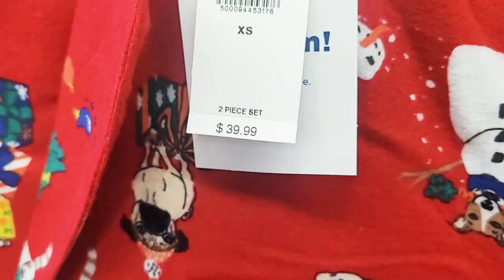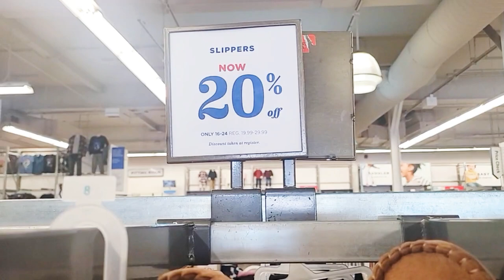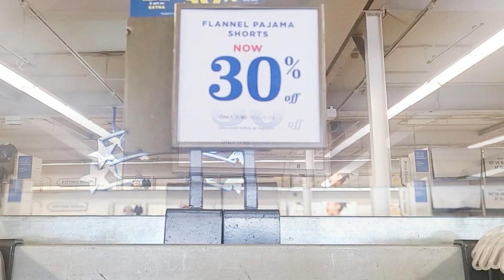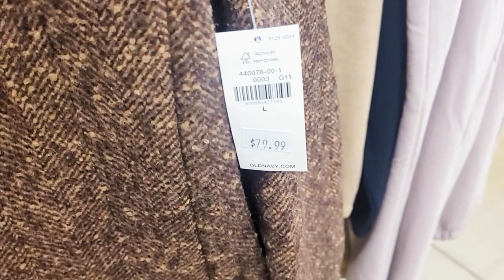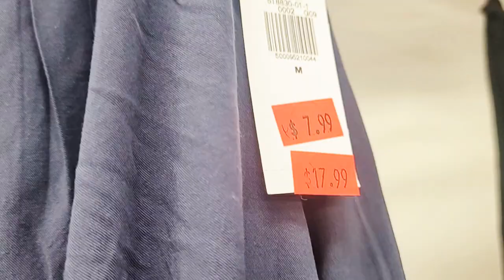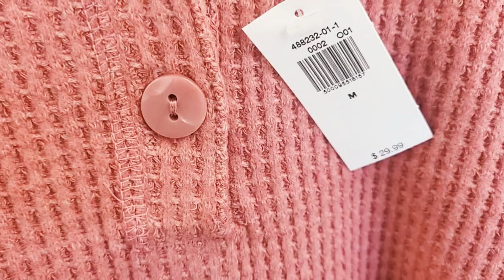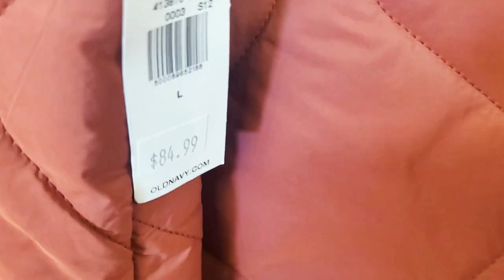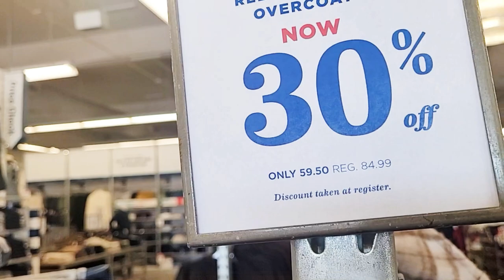OLD NAVY SHOP WITH ME! CHRISTMAS PAJAMAS FALL WINTER CLOTHING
I stopped by another Old Navy store! Shop with me at Old navy for women's fall and winter clothing, coats, jackets, tops, dresses, Christmas pajamas, clothes, shoes and more!
More Shop with me Fashion finds!

FOREVER 21 SHOP WITH ME FALL WINTER WOMEN'S CLOTHING COATS JACKETS DRESSES TOPS JEANS BOOTS SHOES SH

Ela's Fashion Finds
I like to shop for affordable fashion finds! Come Shop with me / browse with me at my favorite stores - Marshalls, Target, Burlington Coat Factory, TJ Maxx, Walmart and more! Aside from clothing, I'll also be including make-up, beauty, handbags and anything nice I'll find at the stores!